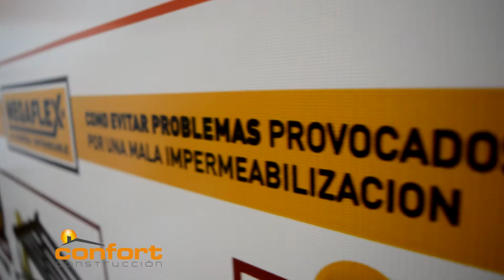Membrana Transitable GEOTRANS - Adicem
Encontrá este producto en Adicem:
Av. Perón 188 - Yerba Buena -

Adicem es una empresa que se dedica a la comercialización de materiales para la construcción y la industria; cuenta con una experiencia de más de 40 años en el rubro.
Membranas asfálticas - Aislantes Térmicos - Impermeabilizantes
Construcción en seco-Aditivos-Pinturas- Revestimientos Plásticos.